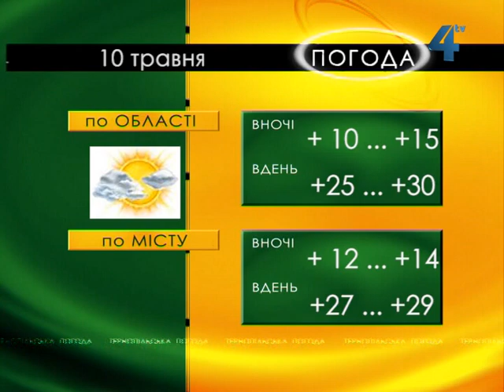Тернопільська погода на 10 травня 2013 року